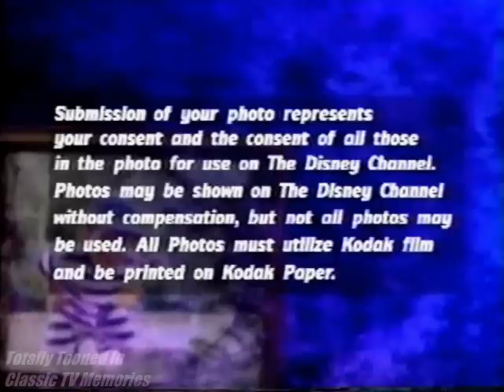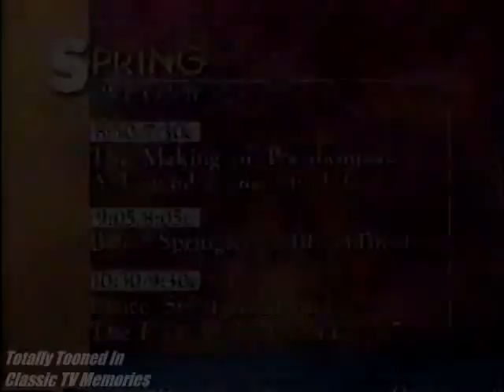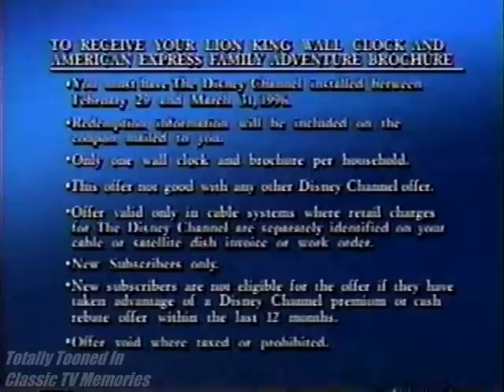Classic TV Memories - Disney Channel Spring 1995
These commercial breaks were procured from my family's recordings of "The Sword in the Stone" (00:00-09:52) and "The Rescuers" (09:53-22:33). I'm not sure if they're in order, but I do know they're from the same time frame since they both mention a making-of special for "Pocahontas". Opening this time capsule really makes me want to own the full music tracks from those coming-up-next clips. They just sound so damn COOL!

00:00 Cool Nights line-up
00:30 Disneyland Paris: Night of Magic promo
01:00 Kodak Family Photo Gallery
01:55 Dateline Disney - Operation Dumbo Drop
04:30 Disney Drive-In
04:40 The Four Diamonds promo
05:10 The Disney Channel Magazine - Iron Will
08:06 Disney Channel ID - City
08:17 The Making of Pocahontas sweepstakes
09:53 Disney Channel subscription promo (cut-in)
10:10 The cast of Boy Meets World (1)
10:42 DuckTales the Movie: Treasure of the Lost Lamp promo
11:12 The cast of Boy Meets World (2)
11:46 Closed Captions slide
11:52 The Magical World of Disney intro
12:52 Michael Eisner introduces The Rescuers
13:58 Newsies promo
14:28 Spring Preview line-up
14:48 The cast of Boy Meets World (3)
15:25 Inside Out Spotlite - The Haunted Mansion
19:55 Disney Channel subscription offer
20:43 Brianne Leary at Disney/MGM Studios
21:56 Spellbinder episode preview
22:26 Triple Feature Friday promo (cut-off)